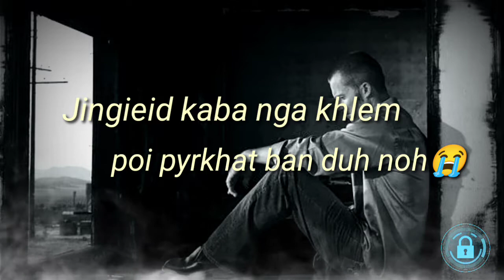Khasi sad status || Ban klet ruh ngam lah shuh? 😭